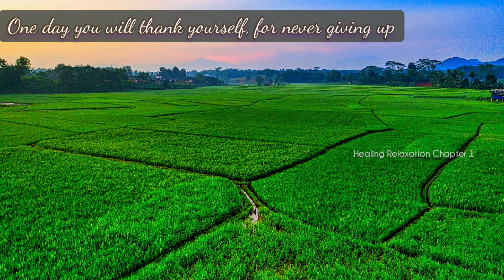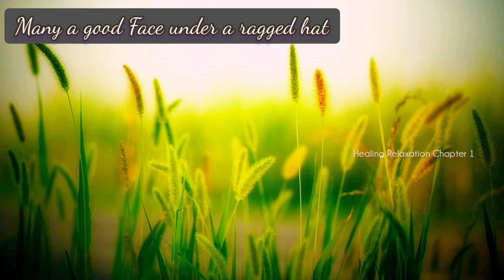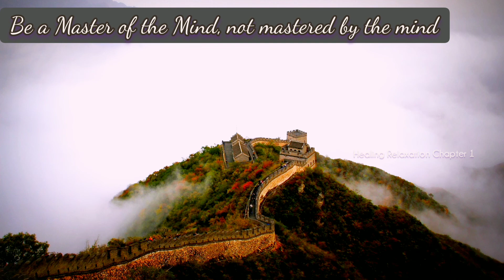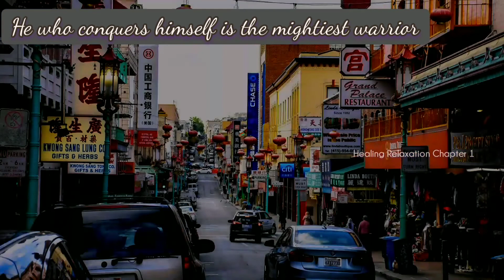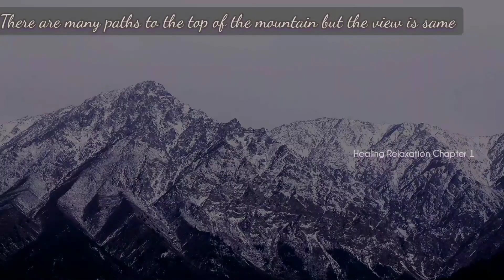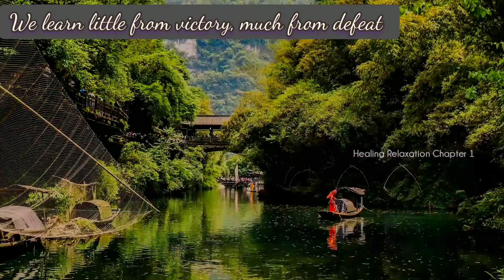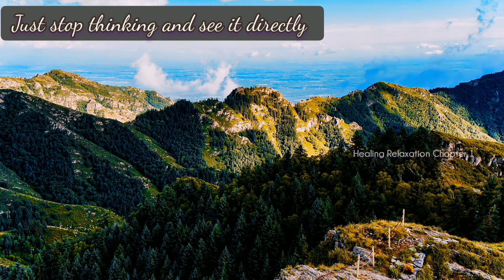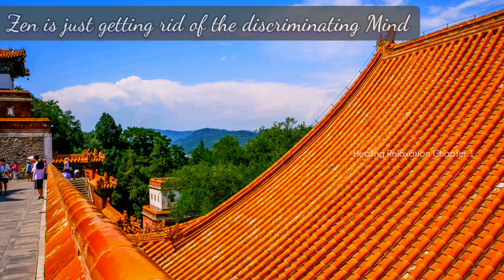Chinese Relaxing bamboo flute music, Peaceful flute music,Beautiful Chinese Music, Chinese quotes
Chinese Relaxing bamboo flute music, Peaceful flute music,Beautiful Chinese Music, Chinese quotes, healing Relaxation

Credits to :-